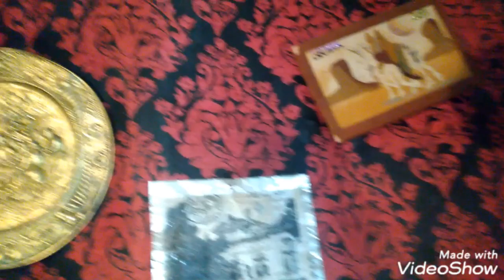جولة فالليل في سطيف❤وين تعشينا🔴ضيفونا أحبابنا أحلى ضيافة🥰تحيا ناس سطيف الجميلة الرائعة